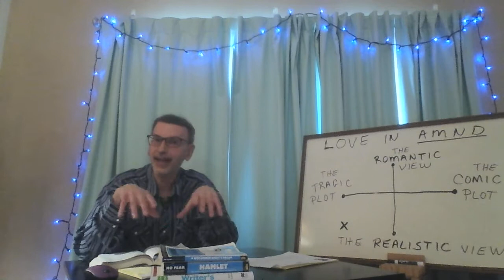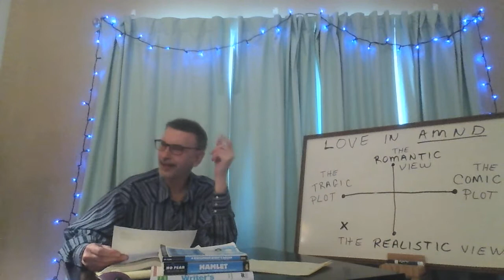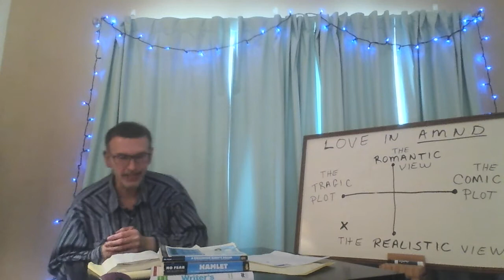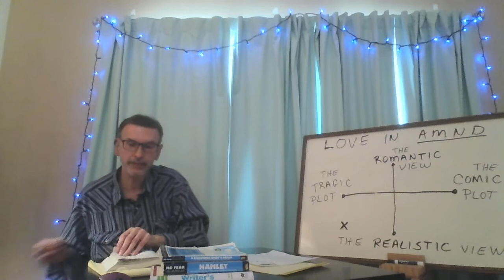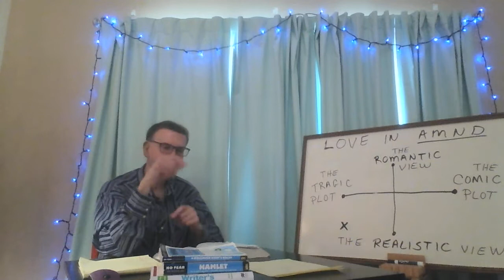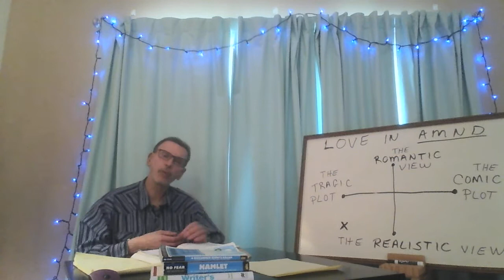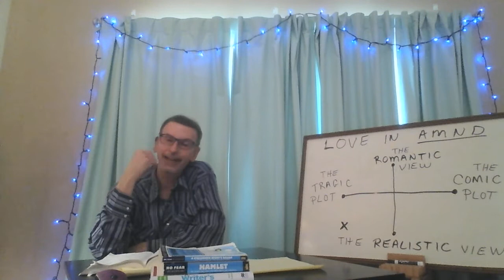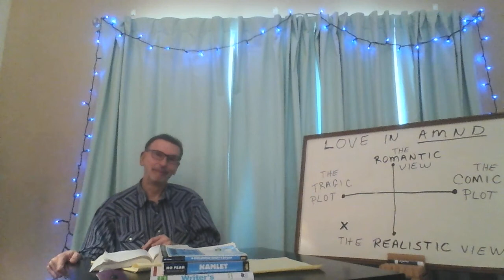AMND Lecture 6 Part 1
Act 4 of A Midsummer Night's Dream